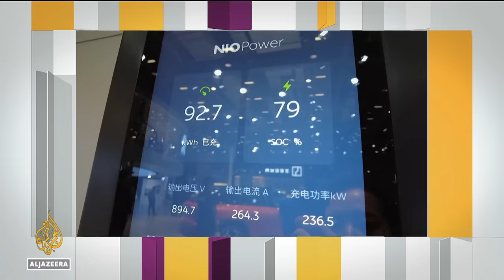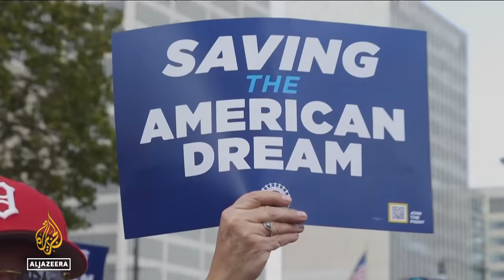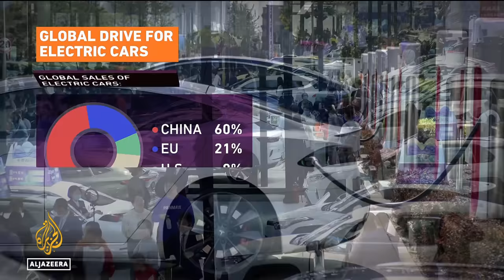Is a new geopolitical battle developing over Electric Vehicles? | Inside Story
The US President is backing striking auto workers - worried about jobs and wages in the shift to electric vehicles.
The EU meanwhile is investigating China's subsidies for its electric vehicle sector.
So, are EVs becoming another geopolitical battleground?

Guests:

Steven Erlanger, the Chief Diplomatic Correspondent in Europe for The New York Times.

Andy Mok, Senior Research Fellow at the Center for China Globalization.

Ferdinand Dudenhoffer, Professor and Director at the Center for Automotive Research think-tank.